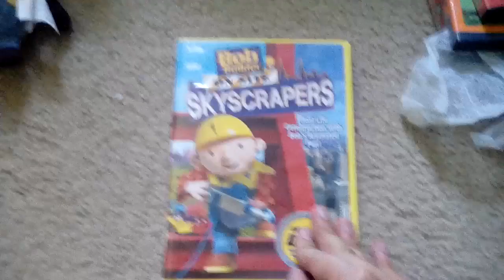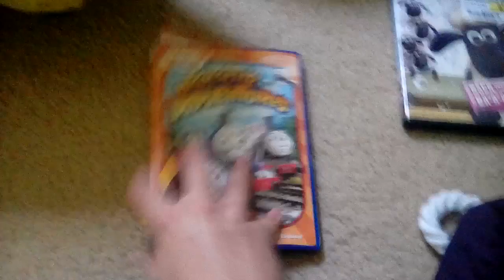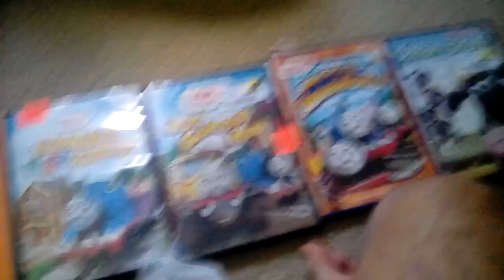DVD Update For May 19 2019